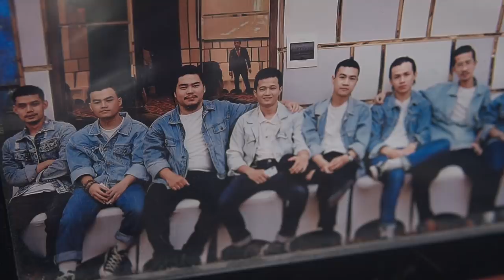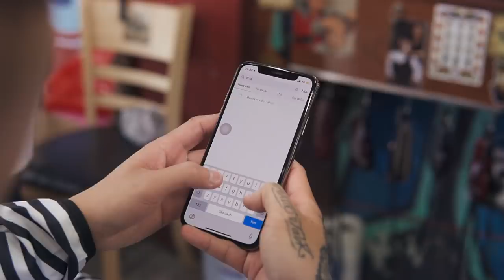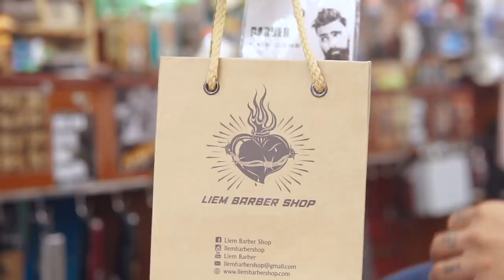Afro Flat top hairstyle & Premlock hairstyle | Liem Barber Shop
Afro Flat top hairstyle & Premlock hairstyle

Afro hair, tóc xoăn của người Mỹ gốc Phi - Xoăn nhưng không hề Xấu

Chắc bạn đã biết tóc của người Mỹ gốc Phi thường rất xoăn. Có khi xoăn đến nổi làm rối tóc khiến họ không thể chải, và cũng rất nóng nực khi mùa hè đến. Nhưng không điều gì có thể làm khó được những chàng Barber tài năng. Anh đã biến kiểu tóc xoăn, tưởng chừng như bất trị ấy thành mẫu tóc vô cùng đẹp và thời trang.

NẾU như người "CHÂU Á DA VÀNG" chúng ta cũng có thể "sở hữu" được mái tóc như họ thì sẽ như thế nào. Homie đừng bỏ qua xu hướng khá hot của giới trẻ hiện nay nhé. Sẽ là một kiểu kết hợp cực_lạ và cực_ngầu.

Cùng với những kỹ thuật Premlock, chúng tôi sẽ làm tóc bạn xoăn tít lại như người Mỹ gốc Phi, nhưng đi kèm là một kiểu đầu thật tinh tế và sắc nét.

✂ ABOUT US:
Fascinated by Chicano culture, Liem Barber Shop is a home of bros who share flaming passion for masculine haircut and badass lifestyle in Vietnam. We are not enterprise and we have no client also. Once you come, you are our homies. We have worked hard since 2015 to prove that “all professions deserve equal respect”. As a barber, we have a mission is to spread smiles of satisfaction and happiness by artworks we have done for our homies. Let’s come, have small talk, take a seat and leave your hair to us, we’ll serve by all conscientiousness.

✂ LIEM BARBER SHOP - ADDRESS:

✂ SINGAPORE:
• 48 Haji Lane #02-01 S189241. Singapore

✂ VIETNAM
HO CHI MINH CITY:
• 51 Dang Dung, Tan Dinh Ward, District 1.
• 79 Nguyen Son Ha, Ward 5, District 3.
• 2/45 Cao Thang, Ward 5, District 3
• 71 Tan Vinh, Ward 6, District 4
• 57 Tran Binh Trong, Ward 1, District 5
• 303 Hau Giang, Ward 5, District 6
• 110 Duong So 4, Tan Kieng Ward, District 7
• 108 Duong So 9, Tan Phu Ward, District 7
• 7 Pham Hung, Ward 9, District 8
• 594 Ba Hat, Ward 6, District 10
• 94/2 Hoà Bình, Ward 5, District 11
• 11 Cu Xa 47 Trinh Dinh Trong, Ward 5, District 11
• 33 Phan Van Han, Ward 19, Binh Thanh District
• 2 Phan Văn Trị, Ward 14, Binh Thanh District
• 43 Ho Van Hue, Ward 9, Phu Nhuan District
• 6 Nguyen Ba Tong, Ward 11, Tan Binh District
• 1362 Le Duc Tho, Ward 13, Go Vap District.
• 15 Duong So 1, Khu 301, Linh Tay Ward, Thu Duc District.

HA NOI:
• 494 Nguyen Trai, Thanh Xuan District
• 21 Ngo 3B Dang Thai Than, Hoan Kiem District
• 92 Doi Can, Ba Dinh District
• 11 Xuan Thuy, Cau Giay District
• 43 Nguyen Van Cu, Long Bien District
• 103E3 Le Thanh Nghi, Hai Ba Trung District
• 825 De La Thanh, Ba Đinh District
• 79 Tran Phu, Ha Dong District
• 604 Minh Khai, Hai Ba Trung District

BIEN HOA
• 11 Nguyen Ai Quoc, Tân Phong Ward, Bien Hoa

BINH DUONG
• 139 Ly Thuong Kiet, Phu Cuong Ward, Thu Dau Mot